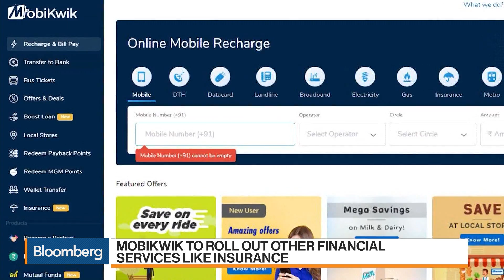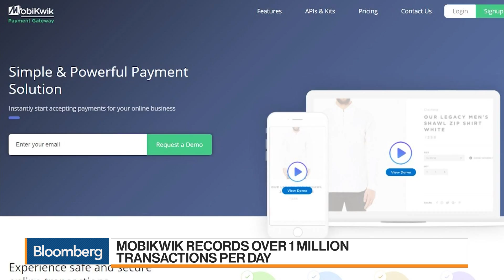Mobikwik Solves All India's Needs for Financial Services, Says COO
May.23 -- Upasana Taku, co-founder and chief operating officer at Mobikwik, discusses the Indian election, the Modi government, what’s next for her mobile platform company and her outlook for an IPO. She speaks exclusively on “Bloomberg Markets: Asia” from the sidelines of the Goldman Sachs Technet Conference